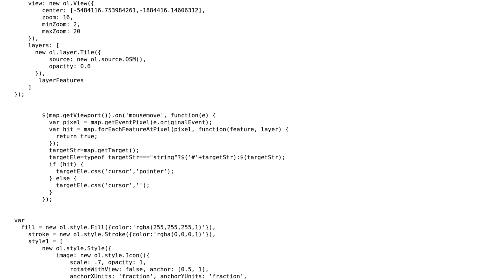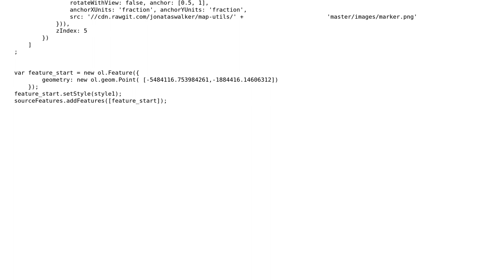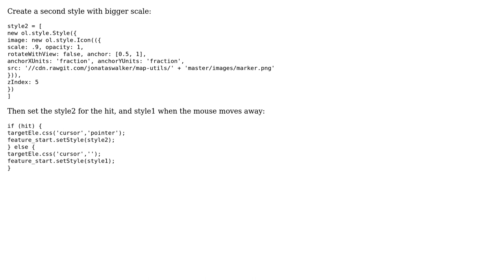GIS: Openlayer3 icon mouse hover animation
With thanks & praise to God, and with thanks to the many people who have made this project possible! | Content (except music & images) licensed under CC BY-SA | Music | Images & others | With thanks to user ylka user Shoaib Konnur and the Stack Exchange Network Trademarks are property of their respective owners. You are responsible for your own actions.